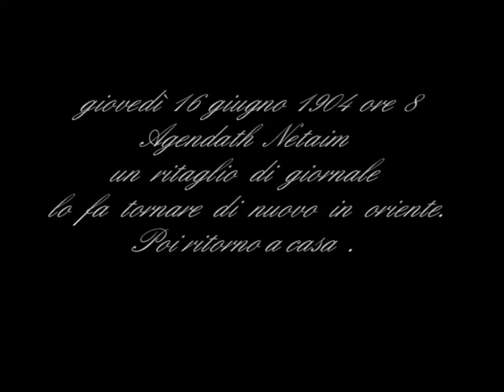UlisseEp4 quadro4 p84 86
Ulisse di Joyce - Diario di Lettura

NOTA di errore. Ripetuto lettura 2 volte da 3'" Ecco comesichiama a 5' Desolazione" correggere appena posso

Tornò indietro lungo Dorset street leggendo serio. Agendath Netaim: società piantatori. Acquistare estesi tratti di terreno sabbioso dal governo turco e piantarvi eucalipti. Eccellenti come ombra, combustibile e legno da costruzioni. Aranceti e immensi campi di meloni a nord di Giaffa. Paghi otto marchi e ti piantano un dunam di terreno a ulivi, aranci, mandorli o cedri. Gli ulivi costano meno: per gli aranci ci vuole l'irrigazione artificiale. Ogni anno ti spediscono parte del raccolto. Il tuo nome è iscritto a vita nei registri dell'associazione. Puoi pagare dieci in contanti e il resto a rate annuali. Bleibtreustrasse 34, Berlino, W. 15.
Niente da fare. Ma è un'idea.
Guardò il bestiame, sfocato nell'argentea calura. Incipriati olivi argentei. Lunghe giornate tranquille: potare, maturare. Le olive si mettono negli orci, vero? Me ne sono rimaste alcune di Andrews. Molly le sputava di bocca. Ora sa che sapore hanno. Le arance avvolte in carta velina in casse. Anche i cedri. Chissà se il povero Citron è ancora vivo in viale Saint Kevin. E Mastiansky con la vecchia cetra. Che belle serate si passavano allora. Molly nella sedia di vimini di Citron. Piacevole a tenersi in mano, il fresco frutto cereo tenerlo in mano, portarlo alle narici e odorarne il profumo. Così; profumo greve, dolce, selvaggio. Sempre lo stesso, per anni e anni. E i prezzi erano alti anche, mi diceva Moisel. Piazza Arbuto: via delle Belle: i bei tempi che furono. Devono essere senza nemmeno un difetto, diceva. Venuti di così lontano: Spagna, Gibilterra, Mediterraneo, il Levante. Cassette in fila sul molo a Giaffa, un tale che le spunta una a una nel suo libriccino, scaricatori dalle tute sporche a maneggiarle. *Ecco comesichiama che esce da. Come va? Non mi vede. Tizio che si conosce quel tanto da salutarlo un seccatore. Visto di spalle somiglia a quel capitano norvegese. Chissà se lo incontro oggi. L'annaffiatrice. Fa piovere.  Così in cielo come in terra.
Una nuvola cominciò a coprire il sole del tutto lentamente tutto. Grigia. Lontana.
No, non così. Una terra arida, deserto spoglio. Lago vulcanico, il mar morto: niente pesci, senza vegetazione, affondato giù nella terra. Nessun vento solleverebbe mai quelle onde, grigio metallo, acque dalle nebbie venefiche. Pioggia di zolfo, così l'han chiamata: le città della pianura: Sodoma, Gomorra, Edom, tutti nomi morti. Un mare morto in una terra morta grigia e vecchia. Vecchia ora. Generò la più antica la prima delle razze. Una vegliarda curva attraversò la strada, uscendo da Cassidy, tenendo stretta per il collo una bottiglia da un quarto. La gente più antica. Ha errato lontano per tutta la terra, di cattività in cattività, moltiplicandosi, morendo, nascendo dovunque. Giaceva lì ora. Ora non poteva più generare. Morta: quella d'una vecchia: la grigia vulva affossata del mondo.
Desolazione.*
Un grigio orrore gli consumava la carne. Zeppando il foglio in tasca prese per Eccles street, affrettandosi verso casa. Freddi umori gli scorrevano per le vene, gelandogli il sangue: la vecchiaia lo incrostava duna scorza salina. Ecco, ci sono. Boccaccia della mattina brutti pensieri. Svegliato male. Devo riprendere quegli esercizi di Sandow. Giù sulle mani. Case di mattoni marrone chiazzato. Il numero ottanta ancora sfitto. Perché poi? Valutato solo ventotto. Towers, Battersby, North, Mac Arthur: le finestre del salottino impiastricciate di cartelli. Impiastri su un occhio malato. Odorare il dolce vapore del tè, il fumo della padella, il burro sfrigolante. Essere vicino alla sua ampia carne calda di letto. Sì, sì.
Una viva e calda luce di sole accorreva da Berkeley Road, veloce, con sandali snelli, lungo il marciapiede che si rischiarava. Corre, corre ad incontrarmi una fanciulla con i capelli d'oro al vento.